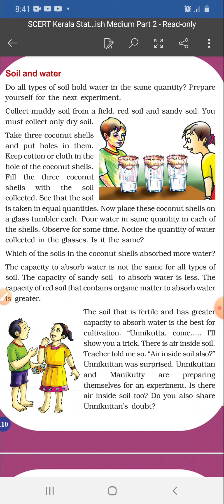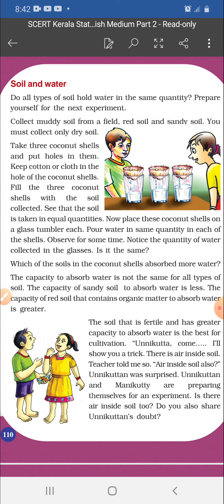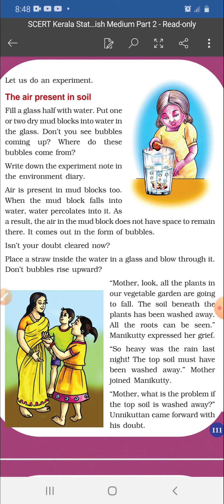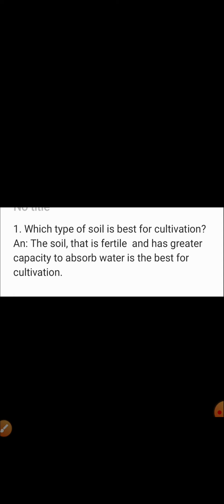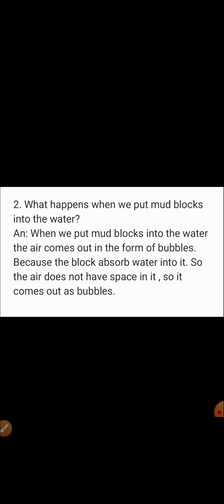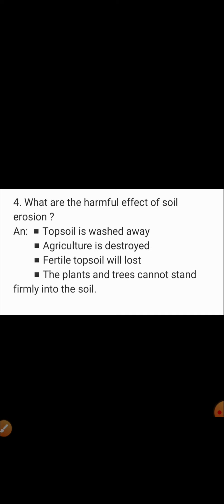STD 3/EVS/CHAPTER 8/LET'S WALK ALONG THE SOIL/CLASS&NOTES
std 3 environmental Science